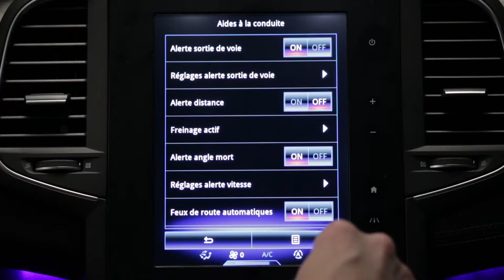Güvenlik mesafesi uyarısı